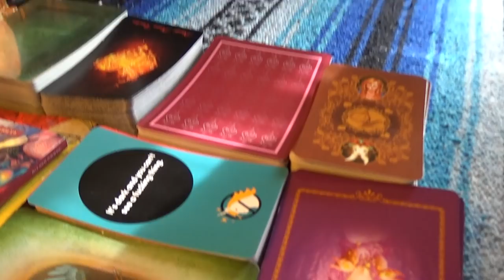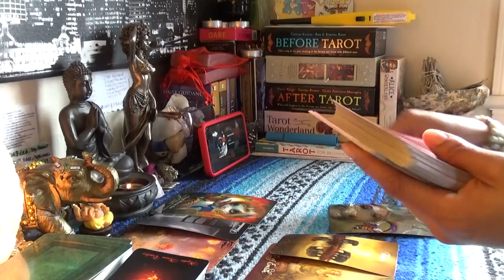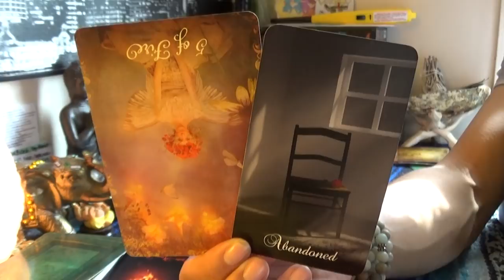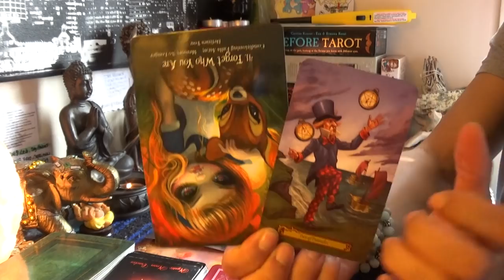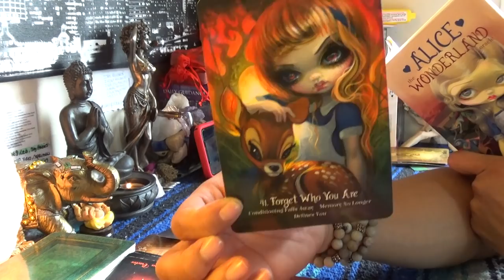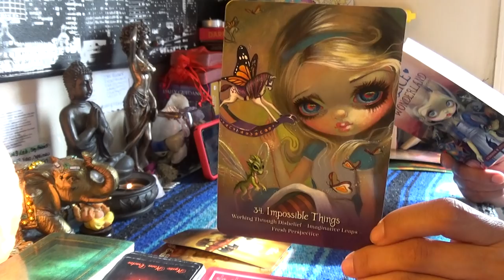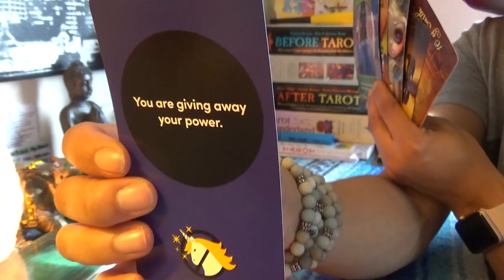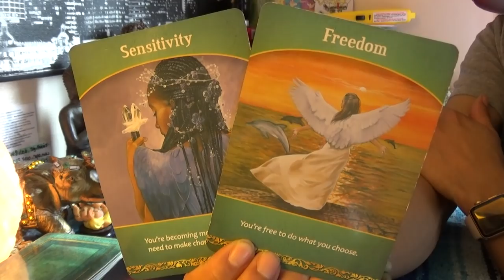💏TWIN FLAME👸🏽 DIVINE FEMININE DAILY BREAD🍞MARCH 20-21💏NEGOTIATING TERMS OR FREEDOM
💏TWIN FLAME👸🏽 DIVINE FEMININE DAILY BREAD🍞MARCH 20-21💏NEGOTIATING TERMS OR FREEDOM...The day has come to go over visitation of the kids and negotiating dividing of assets so we can move on 👉🏾👉🏾👉🏾watch the full video on YouTube 💁🏽‍♀️Make sure you like and subscribe to my YouTube so you don’t miss a thing